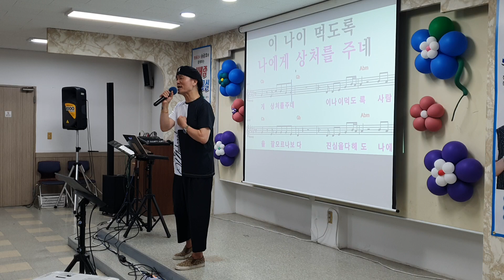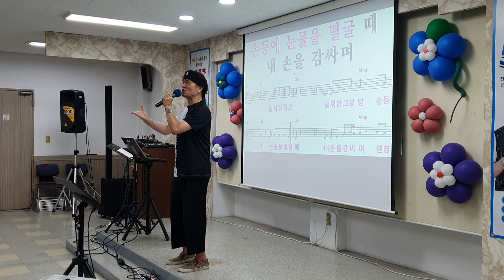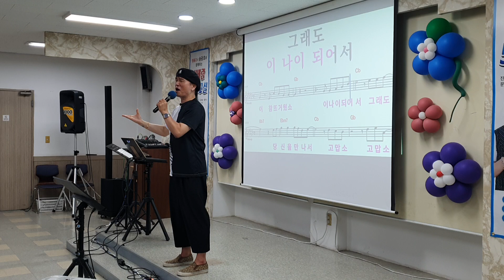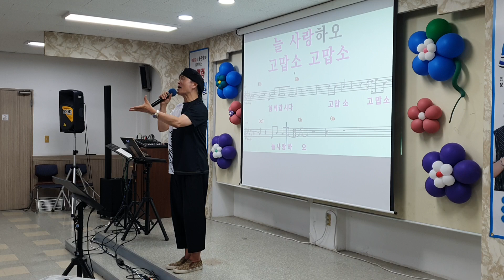고맙소/원곡 조항조/노래강사 송광호노래교실/산곡새마을금고